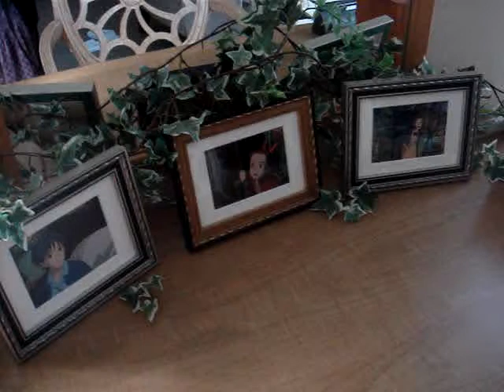Arrietty special room in Agnes hotel,Tokyo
Agnes hotel prepared the special Arrietty collaborate room and cookie. It's nice collaboration!!